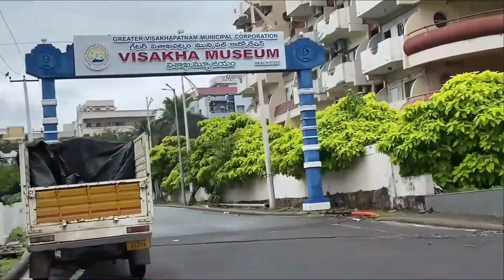Vishakhapatnam on Jawa 42 bike with Pillion | Guntur, Andhra Pradesh trip | 2000km | Part - 4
Guntur to Bhubaneswar via Vishakhapatnam on Jawa 42 bike with Pillion | Guntur, Andhra Pradesh trip | 2000km | Part - 4

About this video:
 In this video we are coming back to our home from vinukonda, Andhra Pradesh via Vishakhapatnam on my Jawa 42.

link of Odisha's Longest River bridge :- 👇🏻

Link of Guntur to Bhubaneswar via Vijayawada :- 👇🏻

First ever to ride 2000 kilometer with pillion on any Jawa bike :- 👇🏻